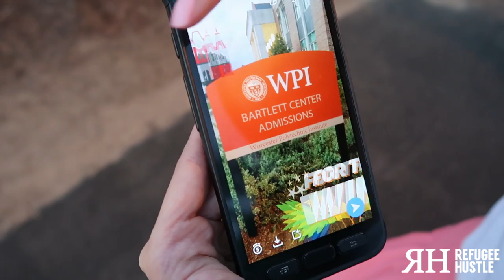My college: Worcester Polytechnic Institute WPI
Music made by the REAL homie Kenrick:
Sorry Instrumental Rick Ross ft. Chris Brown (Reproduced by Kenrick Tsang)
Ice cream Instrumental Meek Mill (Reproduced by Kenrick Tsang)